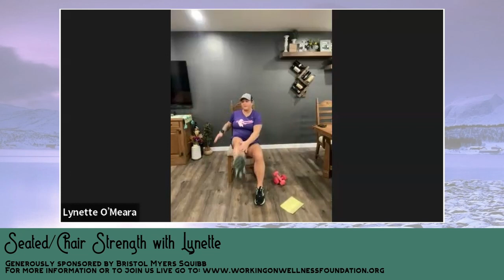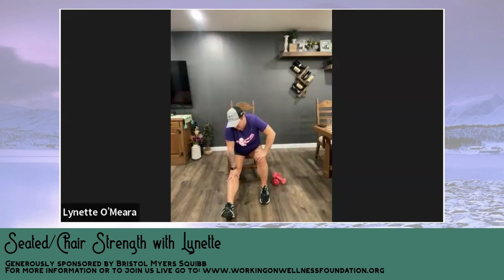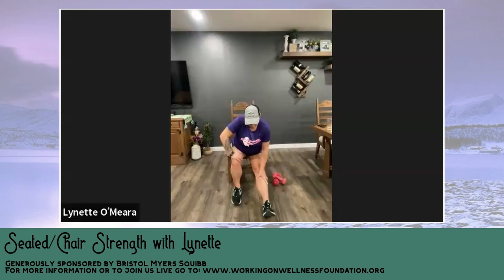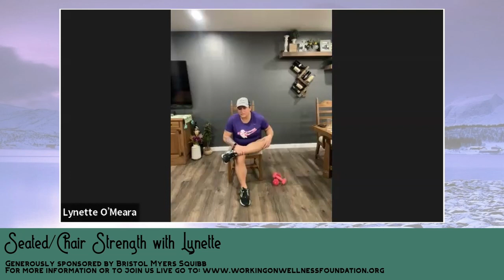20240207 Seated/Chair Strength Training with Lynette Sponsored by Bristol Myers Squibb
Special thanks goes to Bristol Myers Squibb for sponsoring today's workout.

Equipment Needed: hand weights

Warm-up, then move through some rounds that concentrate on hands and ankles.  The main workout consists of 10 upper-body, lower-body, core, and combination strength exercises. You'll repeat those for one more round before the much needed stretching cool-down.

But please remember to be safe during your exercise. Modify the exercises to your own abilities but challenge yourself if you can. And be sure to stay hydrated.

To access more videos or to be invited to our live Zoom sessions, please complete the contact form
00:00 Introduction and warm-up
08:00 Hand and ankle exercises
12:20 Main workout
36:45 Stretching cool-down